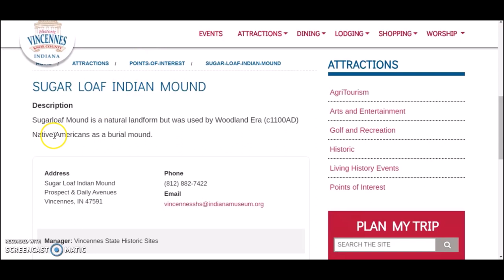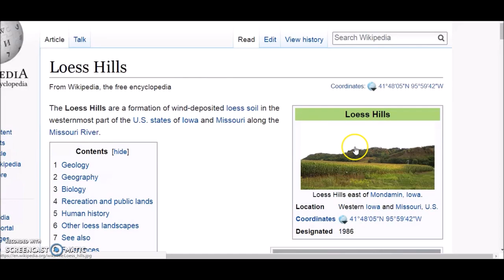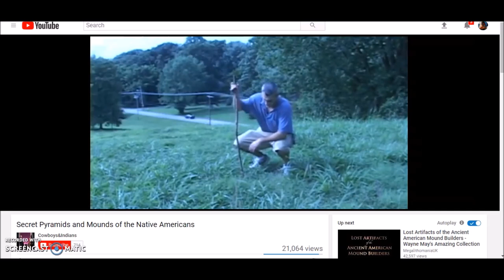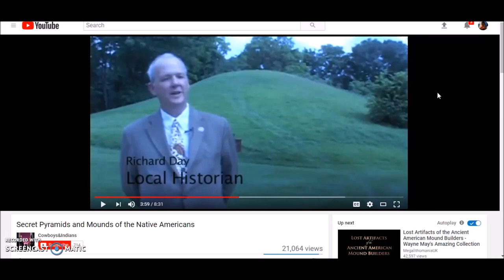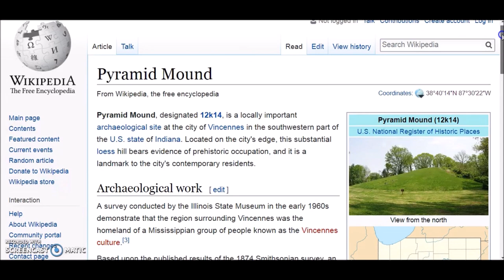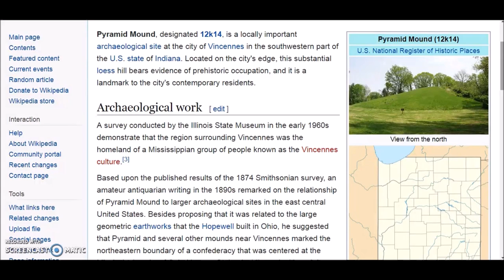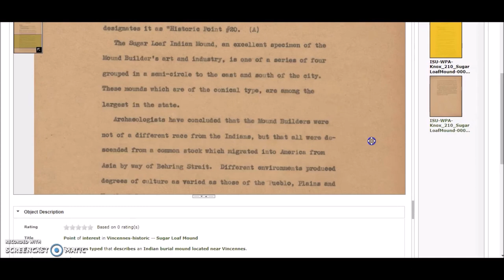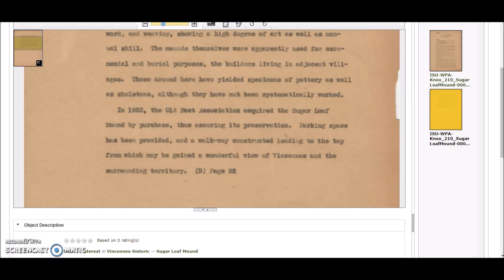Earthen Pyramid? ~ Sugar Loaf Mound, Ind.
By request.  Here is one my viewers can vote on.  Is Sugar Loaf Mound in Vincennes, Indiana a natural "loess" hill or an artificial sacred conical burial mound?   And a quick peek at the only existing mound in St. Louis...and an amazing similarity.
Thanks to Richard Day for speaking to me.

Brief clip taken from this video